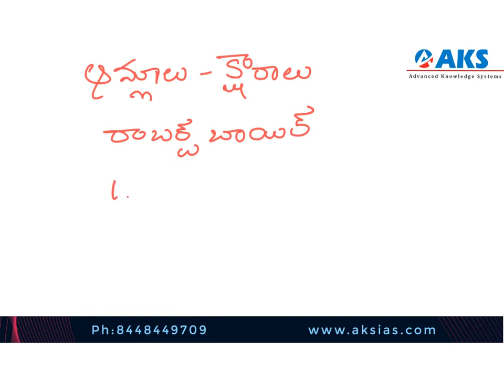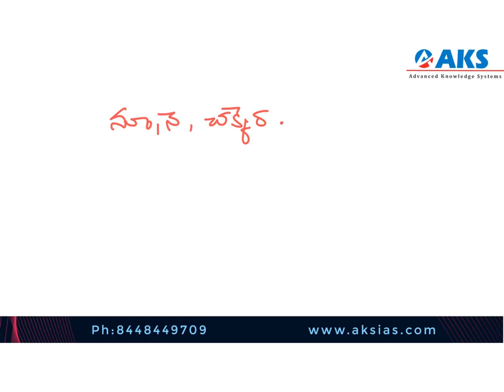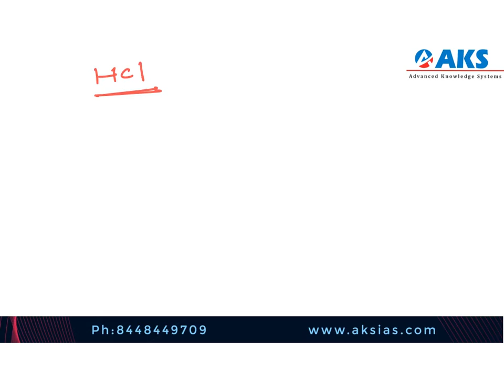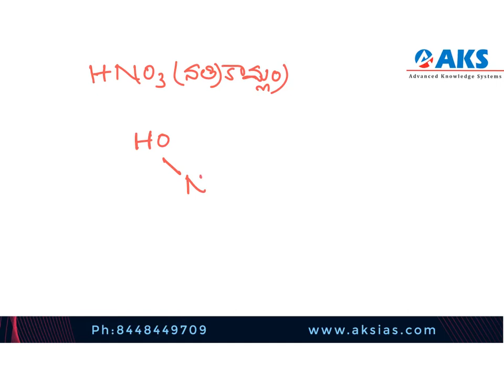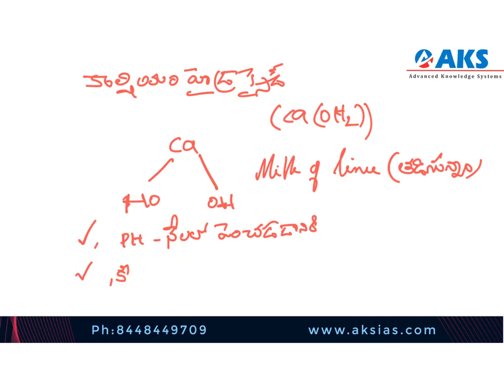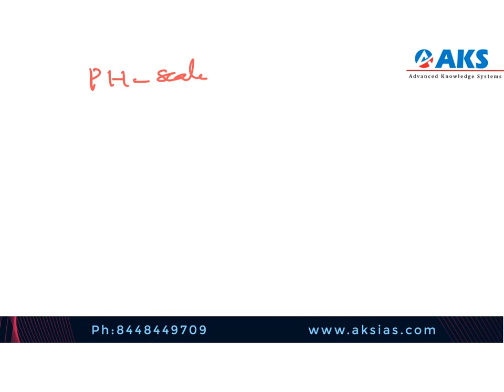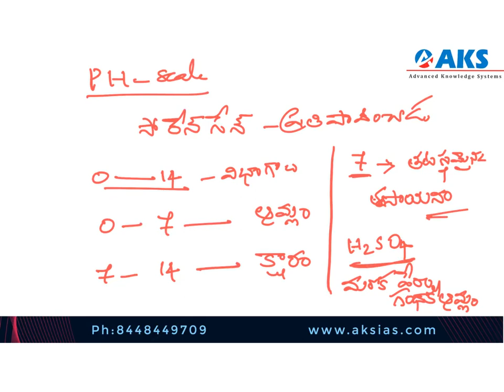General science (ఆమ్లాలు- క్షారాలు) APPSC గ్రామ సచివాలయం